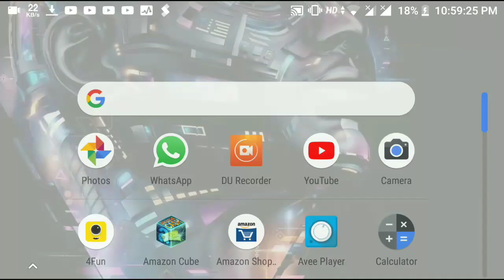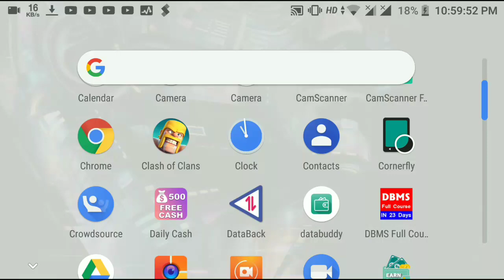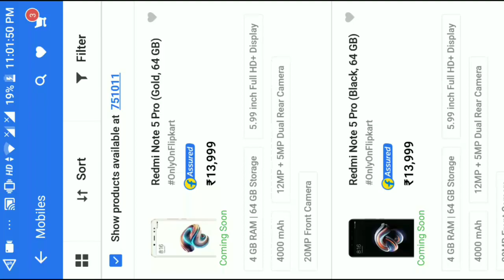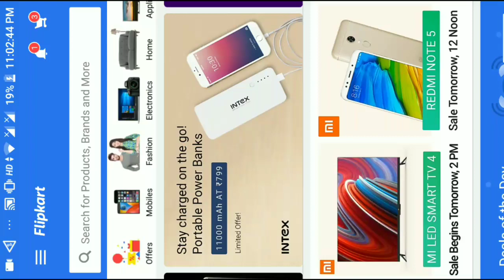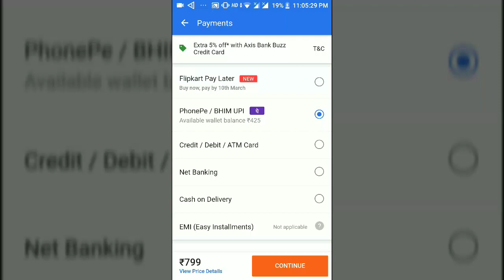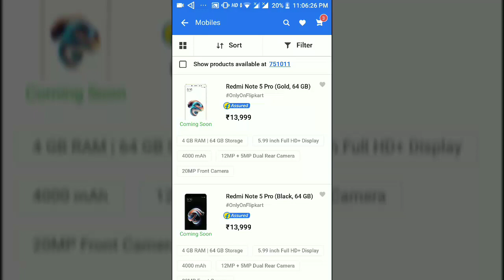Important tips to buy Redmi note 5 pro on 1st flash sale !! Must see before you buy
All the best for the buyers